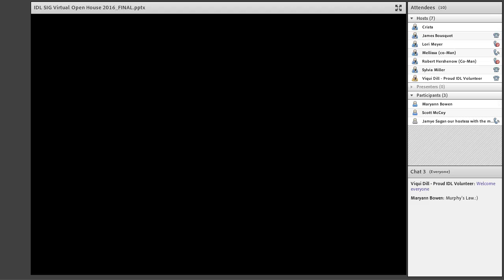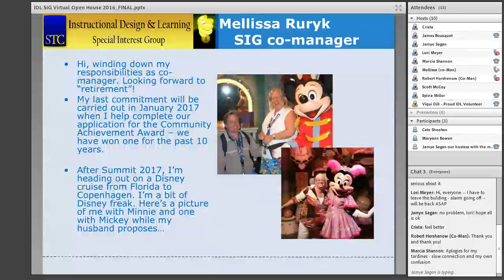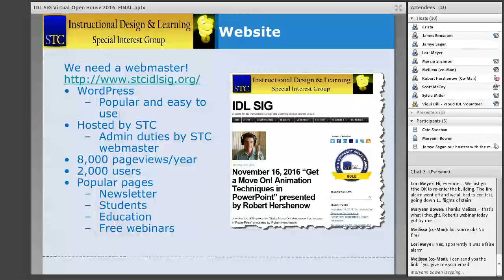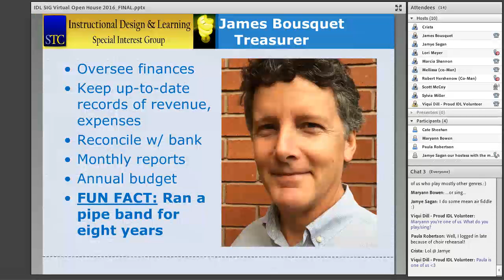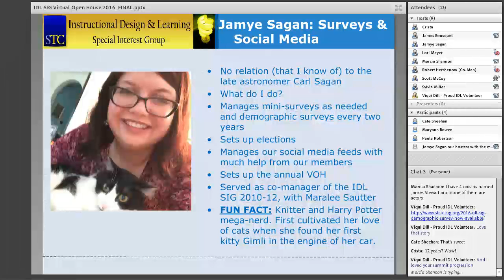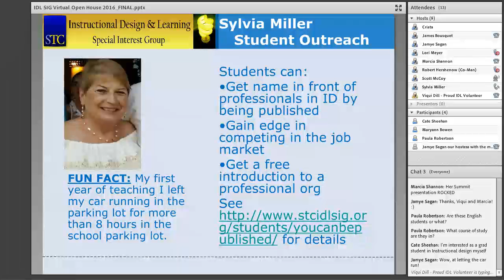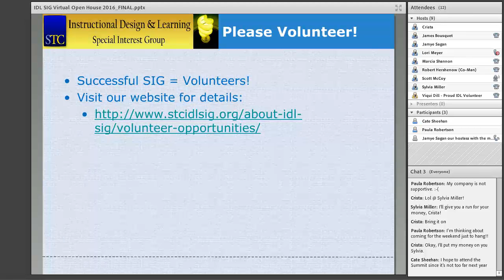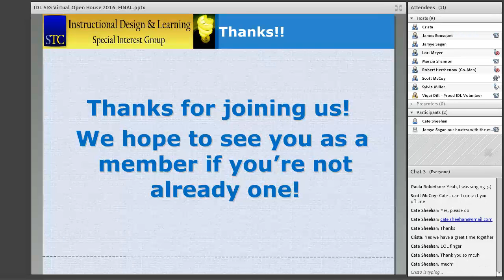IDL SIG Virtual Open House November 16, 2016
As a virtual community, with all of our members scattered across the globe, we do not have the same opportunities as geographically-based communities to meet up face-to-face. Since 2013, we have hosted the IDL SIG Virtual Open House (VOH) so that new and prospective IDL SIG members could learn more about our community’s mission and goals, learn more about member benefits, and meet some of our leaders and volunteers.

During our VOH, participants have always had the opportunity to ask questions about the SIG and what we offer.